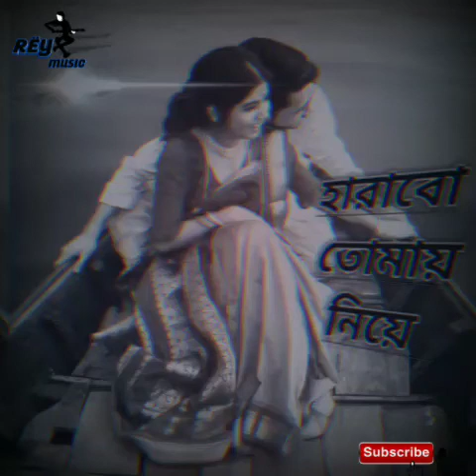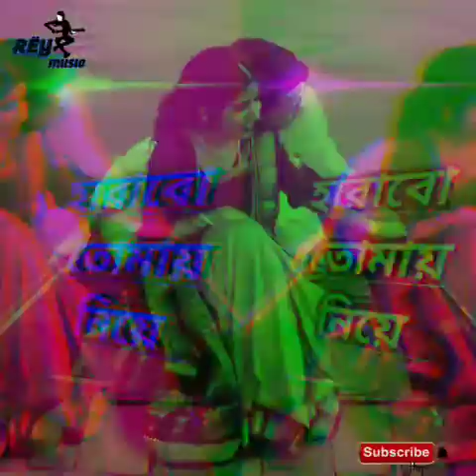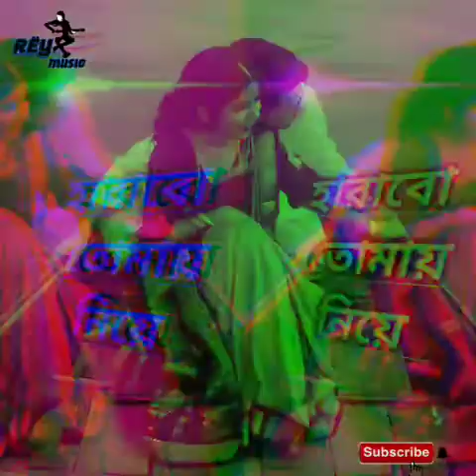হারাবো তোমায় নিয়ে || harabo tomai niye by shohag || Bangla new song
হারাবো তোমায় নিয়ে

shohag Bangla new song, shohag all song good, but this song to good, harabo tomai niye now watch this video and injoy this music

Rey music